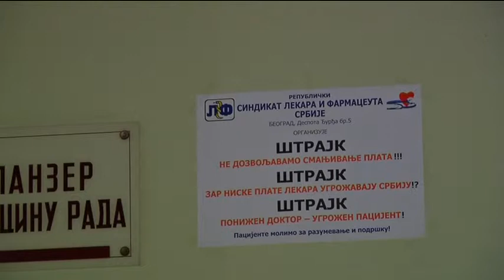infakt-200412-Pobeda Valjevo-Gluposti koje se otvaraju u kampanji